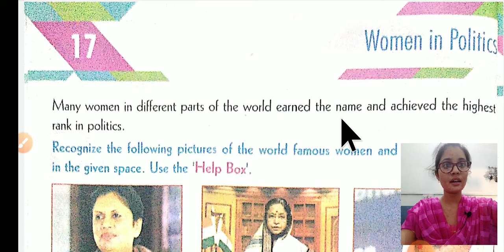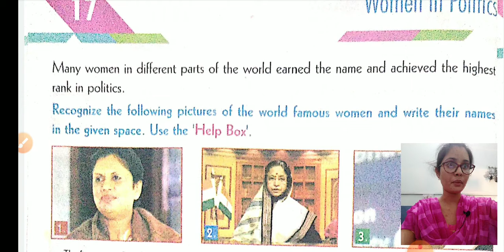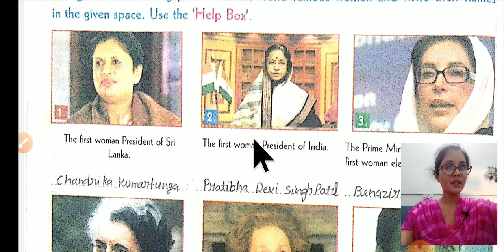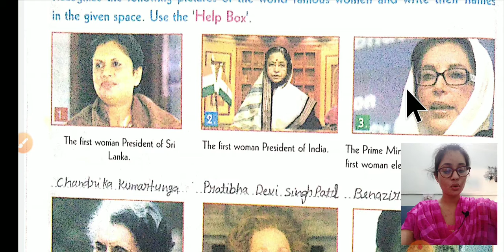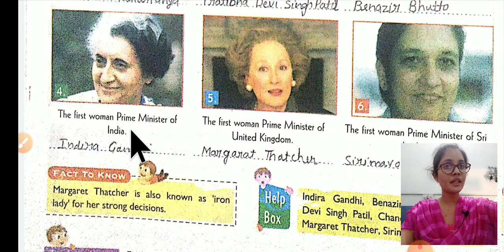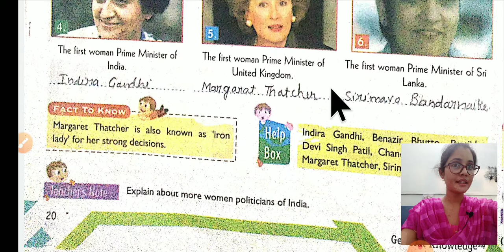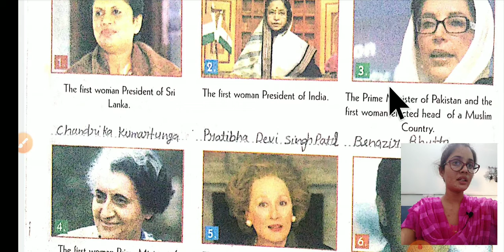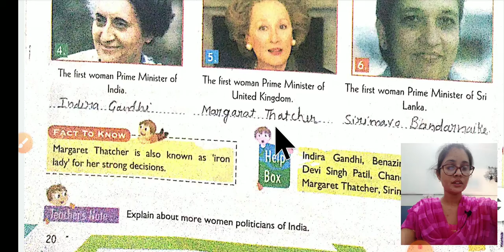Women in Politics, G.K., Lesson 17, Level-4, by Ms. Jyoti (B.Ed)